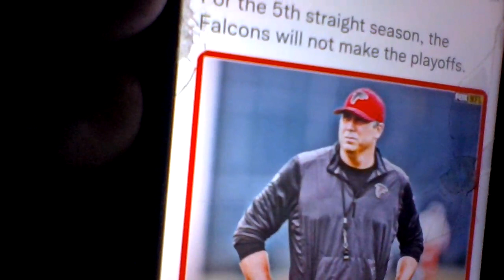Falcons Eliminated From Playoffs Ridder falcons fans wanted him SUCKS RAGE RANT Arthur Smith Sucks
My twitter is @atl39

Thanks SLITA